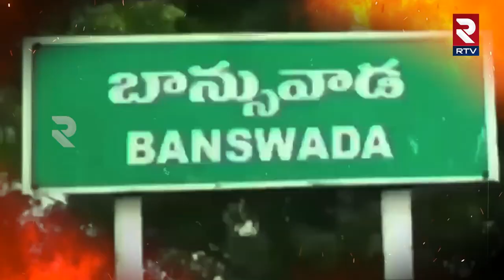New Speaker Gaddam prasad | తెలంగాణ స్పీకర్ ప్రసాద్| RTv Exclusives